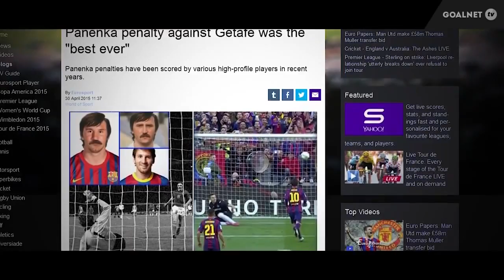Пенальти в стиле Паненки